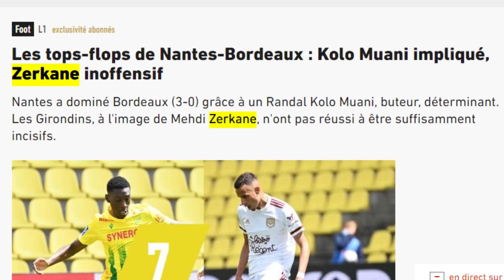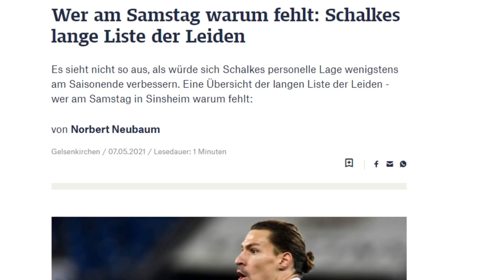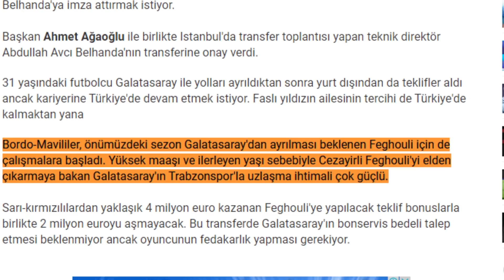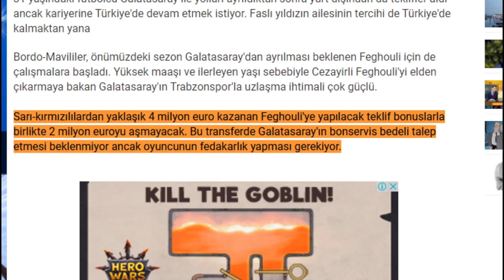هل سيغيب محرز عن تربص الخضر؟/ فيغولي ووجهة جديدة/مقابلات قوية في انتظار بلماضي/مبولحي محل سخرية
الم
بن ناصر
صادر